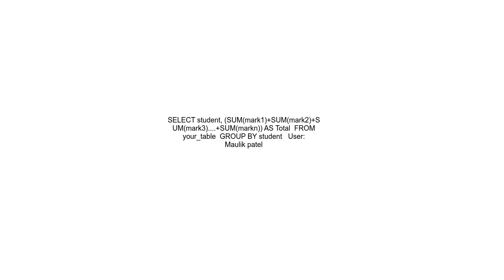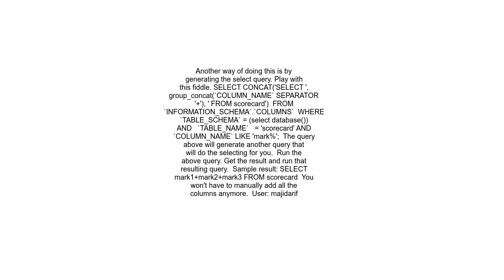MySQL Sum multiple columns